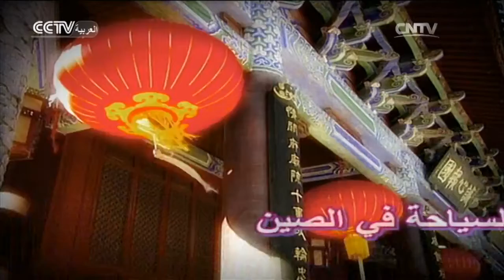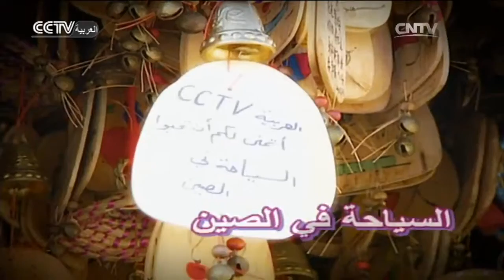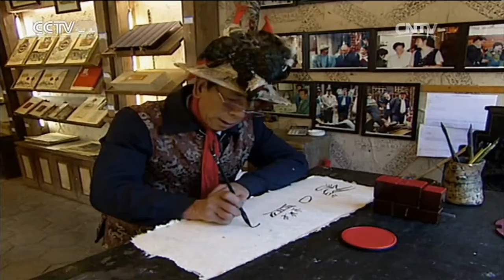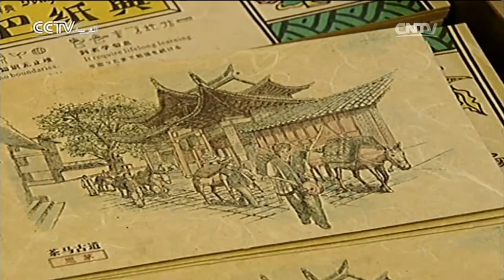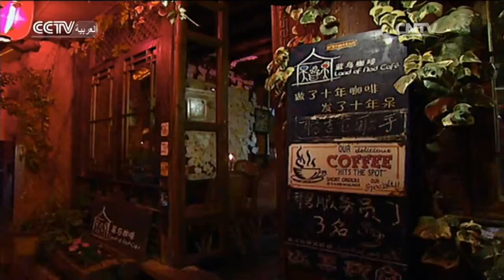السياحة في الصين: ليجيانغ